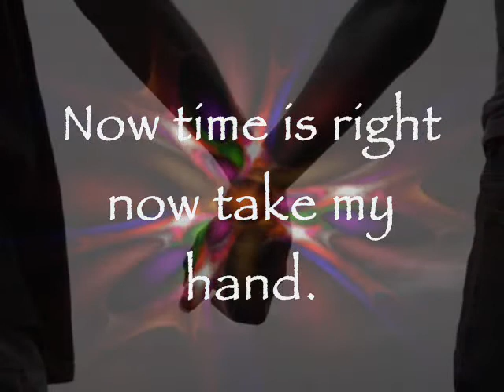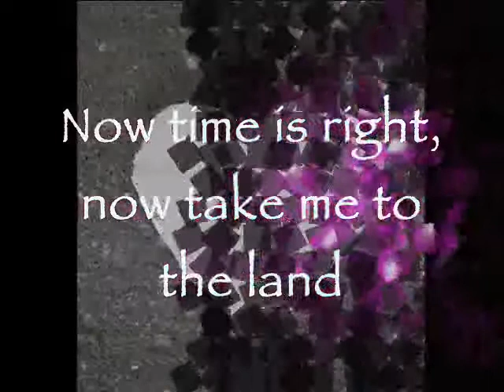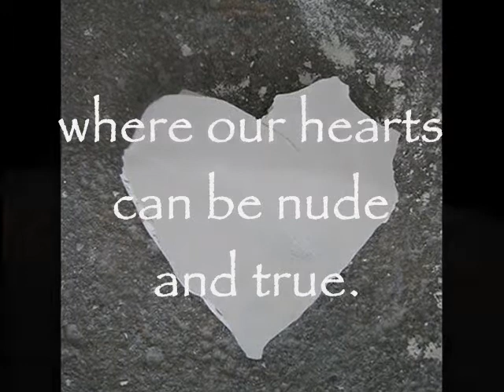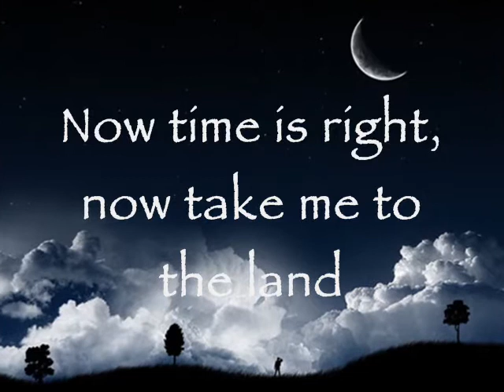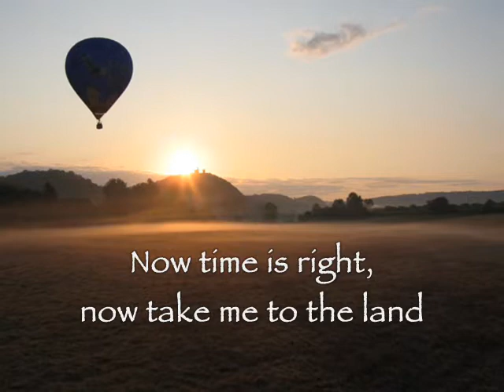Cloudspeak - That One Day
I met you that one day when i was walking by, thinking where i really wanna go.
You told me: "Why don't you take my hand and let's go, i can show you a place where you can smile..

Refr.:
Now time is right now take my hand. Now time is right, now take me to the land where our hearts can be nude and true.
Now time is right let's take the flight. The galaxy is a new world of our own,
such a sight. We can be just free there..

In that place there are trains, they run by our secret desires. We can be where we wanna be.."
Passing by all the lives, in your eyes i see reflections of fires. I can feel a melting of a heart of steel.

Cloudspeak are:
Kadi Uibo songwriting, vocals, lyrics
Paavo Eensalu songwriting, electronics, production
Eno Kollom - drums

Images:

Fly With Me by Chopac